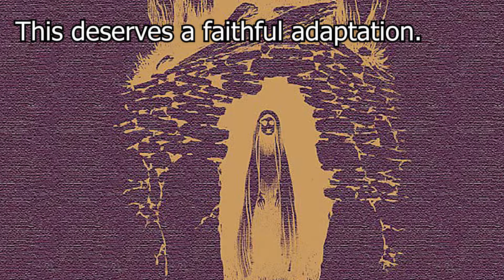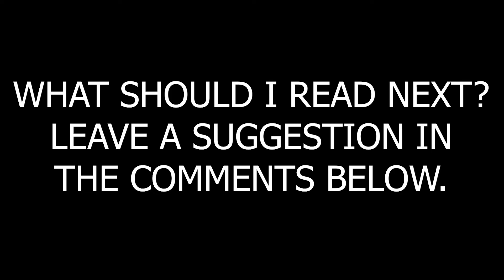A Fantasy Classic! (The Tombs of Atuan Review) | Time Trial Book Reviews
Today's book is The Tombs of Atuan by Ursula K. LeGuin.